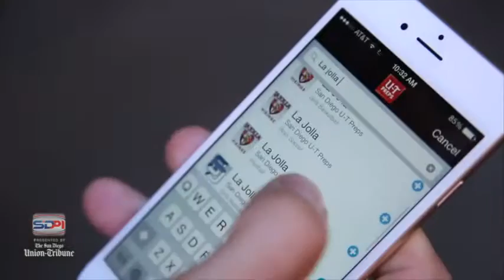SDPI Gameday Patrick Henry vs Bishop's Swim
Patrick Henry's Carlson Temple and Bishop's Lily Keck